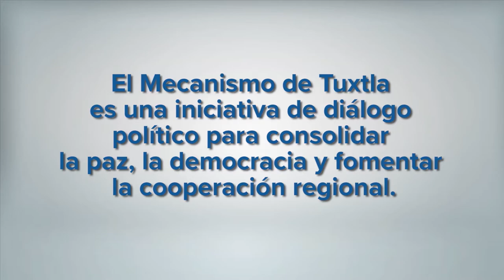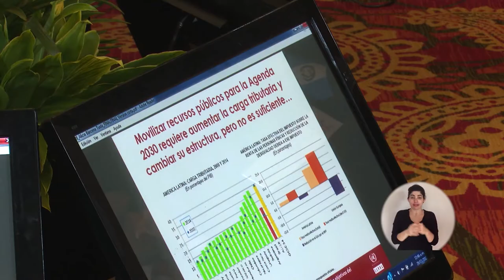Cadena Nacional. 02-04-2017: Costa Rica, capital de la cooperación mesoamericana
Costa Rica se convirtió en la capital de la cooperación mesoamericana. Del 27 al 29 de marzo, el país fue anfitrión de la Decimo Sexta Cumbre de Tuxtla.

Bajo el lema Mesoamérica nos une, los países de Centroamérica, México, Colombia y República Dominicana renovaron el compromiso con el diálogo y la concertación, que empezaron a construir desde hace 26 años, para impulsar proyectos y programas en bienestar de sus poblaciones